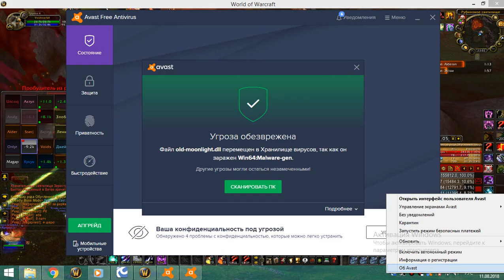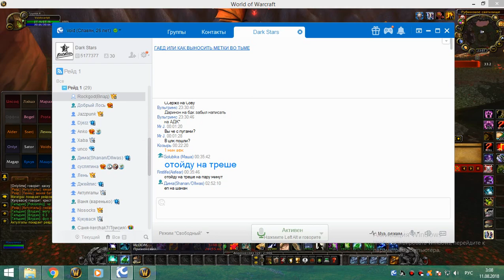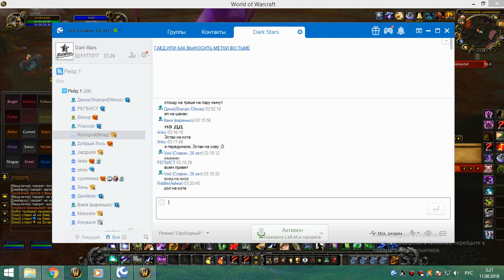1я на кд рс 25г сова 10 08 18